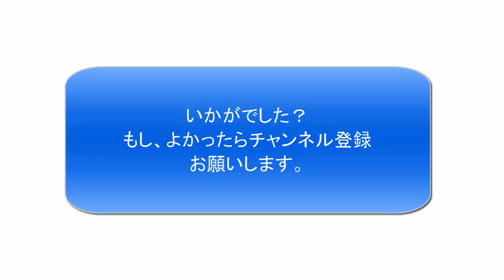【天竺鼠】川原の突然ハイテイション！？「いい流れ！！」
これは、天竺鼠のラジオ番組、2014/1/15 (水) 天竺鼠 ヨシモト＊chatterbox!の動画。
川原はいったいどうしたのか？
最後の所はバレバレ！

ラジオ番組
ヨシモト＊chatterbox!
【放送時間】月～金曜日／21:00～22:00　公開生放送！観覧FREE！！
水曜日の主演：天竺鼠　アシスタント：小寺真理(つぼみ)

YES-fm

使用したユーチューブ
2014/1/15 (水) 天竺鼠 ヨシモト＊chatterbox!